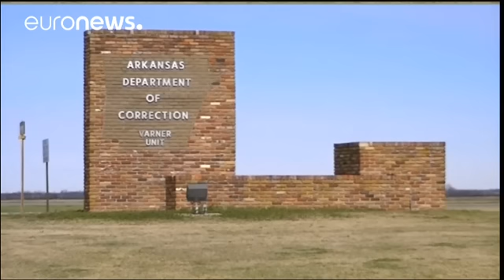Arkansas 7 idamın infazını tartışıyor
Amerika Birleşik Devletleri'nin Arkansas eyaleti 11 gün içerisinde 7 tartışmalı idam kararını infaz etmeye hazırlanıyor.

Eyalet yasaları izin veriyor olmasına karşın 12 yıldır bu ceza uygulanmıyordu.

Tartışma ise bu kez idamların infaz şeklinde yoğunlaştı. Hükümlülere verilecek olan ilaçların üreticisi olan 2 laboratuar bu ilaçların süresinin geçtiği ve bu şekilde hükümlülerin çok acı çekmelerine sebep olacağı gerekçesiyle karşı çıkıyor.
Eyalet valisi Asa Hutchinson ise "Bu suçluların kurbanla…